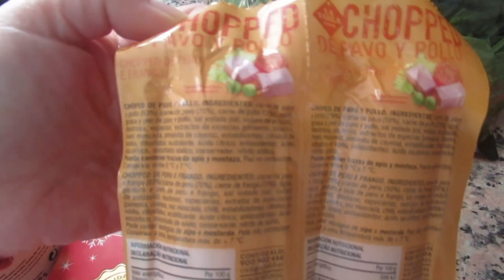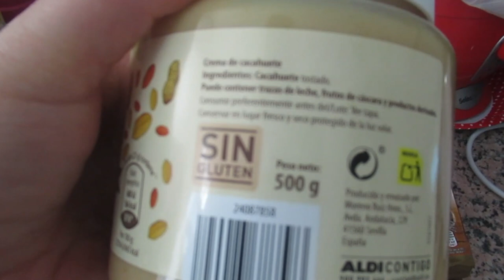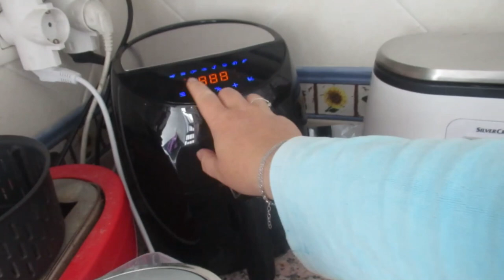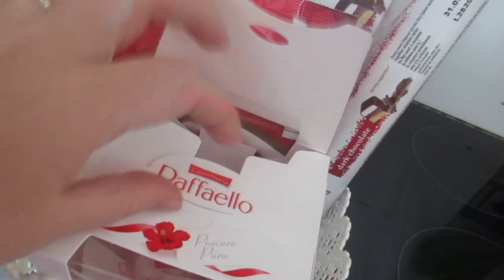VLOG Живу по пинципам☝ ШОПИНГ💷 Опять стреляют🎆 Реальная жизнь в ИСПАНИИ